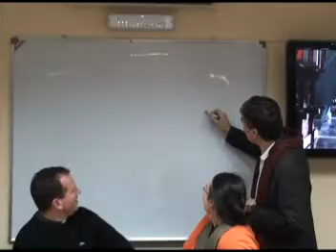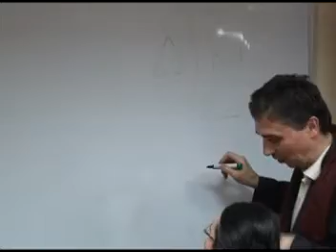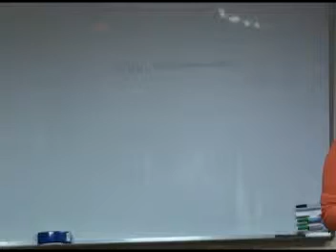A meeting with "Heart's Home"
Rev. Vincent Billotand Aude Guillet

Организатор КЛБИ: Центр Св. Климента — богословское образование для всех желающих.